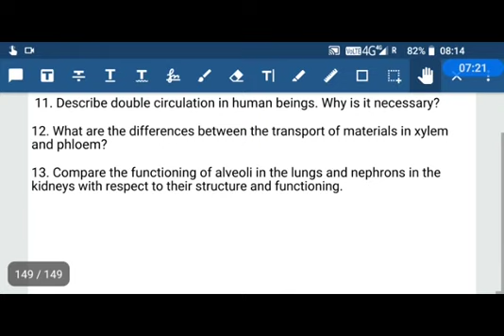10.1.28 Text Qs Life processes